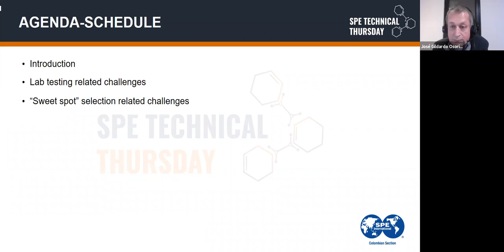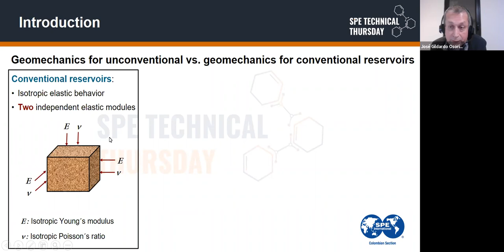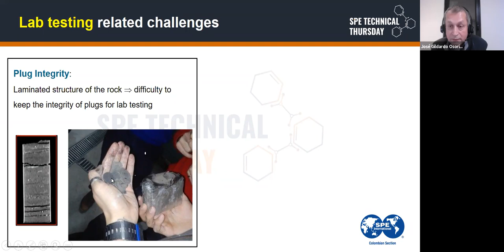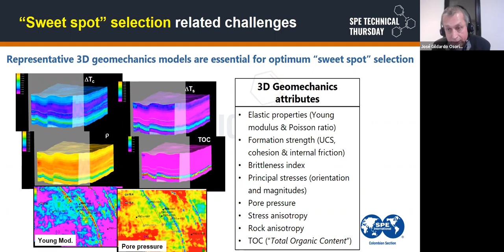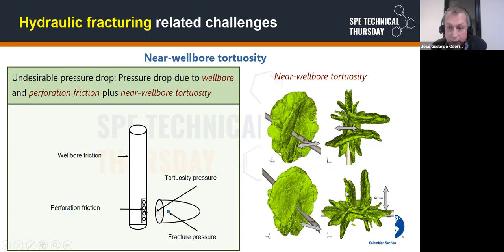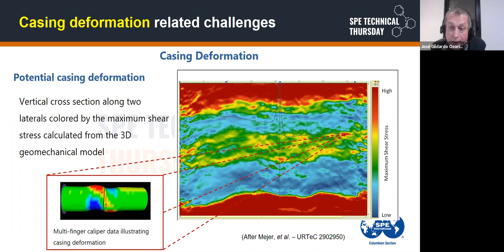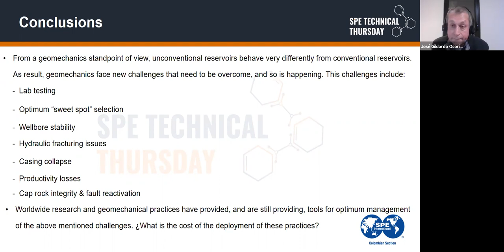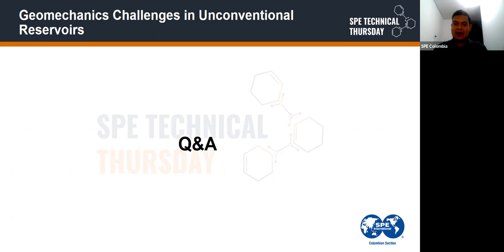SPE Technical Thursday - Retos en geomecánica de Yacimientos No Convencionales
Conferencia de nuestro programa SPE Technical Thursday del mes de Septiembre:

Retos en geomecánica de Yacimientos No Convencionales a cargo del José Gildardo Osorio Ph.D Gerente corporativo de estudios geomecánicos en Pluspetrol y profesor de cátedra de la Universidad Nacional de Colombia-Sede Medellín.